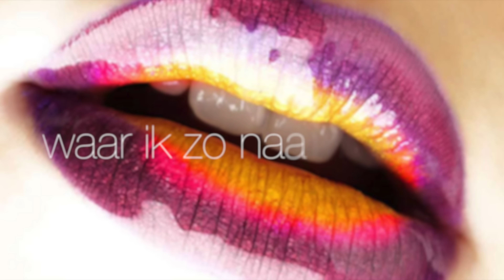Marco Kanters - Hou van mij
Bekijk onze playlists voor meer!